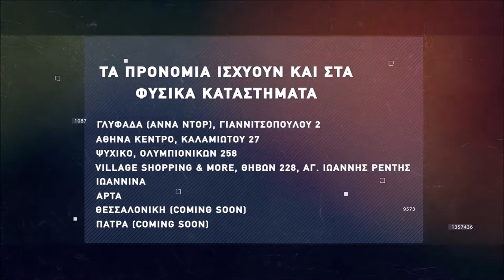Basketaki the League - Hurricanes Vs La Bola De Papel (7/5/2022)